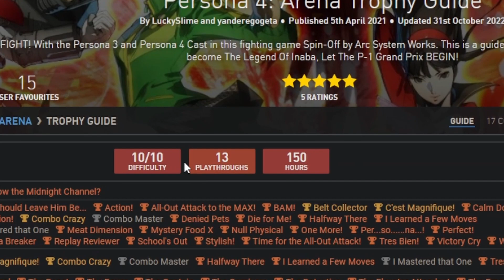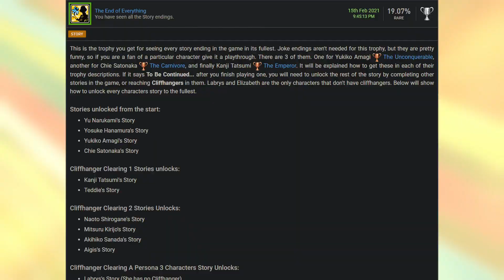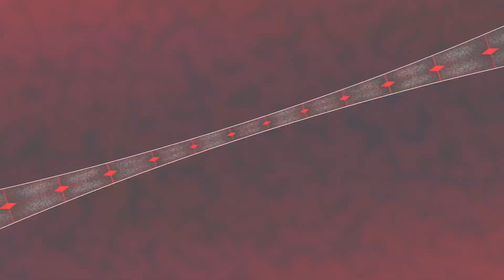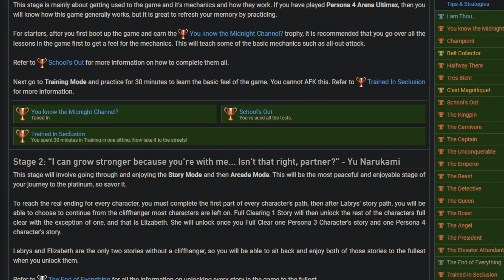PERSONA 4 ARENA Platinum is HARD... (Platinum Trophy Overview)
VIDEO TITLE: PERSONA 4 ARENA Platinum is HARD... (Platinum Trophy Overview)

The Persona 4 Arena platinum trophy is by far one of the hardest fighting games on all of PlayStation (PS3) history to 100% and platinum. This is mainly due to the score attack and combo challenges present in the game, and this video explains just how hard these things actually are.

If you have any tips on how I can make my videos better, please leave a comment, and if you enjoy the video consider liking and subscribing as well as it helps my channel grow!

Chapters:
0:00 - Introduction
0:55 - Combo Challenges
2:48 - Score Attack
12:10 - Tips
13:18 - Housekeeping

"Most of the trophies in the game are actually pretty straight forward and can be done really quickly. This is stuff like beating every path of the story, getting a perfect victory, and a bunch of other miscellaneous things. Where the problems arise are with the combo challenges. Combos are probably the most recognized thing to a casual viewer of fighting games, and a lot of them can look super complex which can turn a lot of people off from the genre. Persona combos aren’t too difficult when comparing it to a lot of other fighting games, but the trophy called Combo Crazy asks you to do every combo challenge for every character in the game.

And you may be asking, just how many combo challenges are there in Persona 4: Arena? There are a total of 390 in the game. Each character has 30 challenges and there are 13 characters. I actually play Persona 4 Arena Ultimax competitively, and while that’s a different version of the game the combos are more or less pretty similar if not identical to each other in some cases, I still had some issues trying to do these combos. Characters like Mitsuru who use charge inputs where you have to hold back in the middle of pressing inputs, or Yukiko where you have to use negative edge inputs that require you to hold buttons in the middle of doing a combo can be extremely tricky.

Despite how difficult these challenges can be at times (I almost broke my controller while doing Yukiko’s Challenge 29), I think they are a really great addition to fighting games that every game should have. Even if they aren’t optimal or match practical combos, they teach the player some basic combo structure of the character and can give a headstart on trying to learn a character without needing to rely on outside resources like YouTube videos.

This is one of those trophies where you’re either going to grind out the challenges, learn how to do them, and get them done or give up. There’s no real way to cheese this out. It’s a strictly skill based thing, but this is still not even close to the hardest trophy in the game. That title goes to the score attack trophy. What makes that trophy so hard, well let’s see.

So just for some context score attack is a mode present in a lot of anime fighting games where you go through a gauntlet of characters whether it be random or set order and make your way through trying to accumulate the most points possible to set a high score. Most games have the AI on a pretty easy difficulty setting where you can go wild and do whatever you want, but Persona 4: Arena for whatever reason was the exception to this, and Arc System Works decided to make the mode nearly impossible for any casual player.

To complete Score Attack mode you have to beat every character in a row without losing a match. The order of characters being set each time you enter the mode. Now what exactly makes the mode so hard? Well first off the AI are set on the hardest difficulty in the game by default, so they are going to disrespect everything you do and constantly try to hit you no matter what, but that’s not even the bad part. The part that makes it so unfair is EVERY CHARACTER IS ON BOSS MODE. What does boss mode do exactly, you may ask? Well good question! Boss mode gives every character massive buffs like way more health, damage, and other things that are unique to each character that we’ll get to as we get to each character individually. So in a nutshell the AI can kill you in one hit while you have to hit them about 10 times at the minimum. Awesome!

Before we get into each character I must explain a tactic I’m doing in the footage shown. Beating score attack is extremely hard as I said, and this tactic is damn near the only way I could feasibly do it. What it boils down to is mashing the pause button to see what the AI is going to do and then reacting accordingly..."

Full script in link above! ^^^